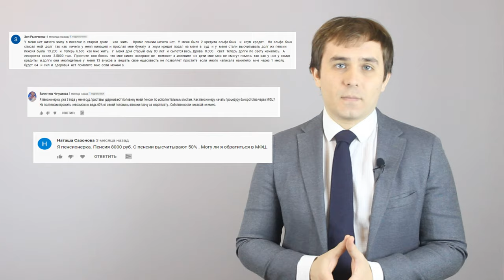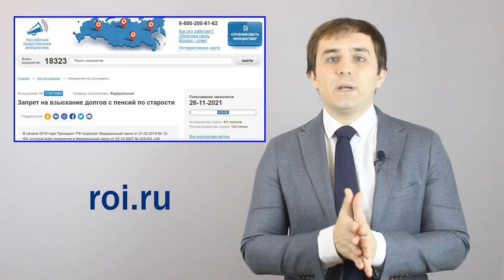Что пенсионеру проще: повеситься или выплатить долг?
Для голосования надо пройти авторизацию на сайте через портал государственных услуг.

Друзья!
Мы на своем Канал на youtube.com публиковали видео, связанные с банкротством физических лиц. И столкнулись с большим количеством комментариев о том, что пенсионеры взяли кредиты и не могут их отдать в банк. Вот примеры:
 Старики берут кредиты не от хорошей жизни!
Банки подают на пенсионеров в суд, и судебные приставы начинают взыскивать долги. У пенсионеров удерживается 50 % от пенсии, что ставит пенсионеров на грань выживания.
Сами представьте: пенсия – 14 000 рублей, из нее приставы забирают 7000 рублей, итого на жизнь остается 7000 рублей.
Размер суммы, которую удерживают приставы, не привязан к МРОТу, у них есть лишь верхняя планка 50 % от пенсии.
Понимая, что таких пенсионеров десятки, если не сотни тысяч, мы решили им хоть как-то помочь.
1. С этой целью мы сняли видео "Как пенсионерам уменьшить выплаты по долгам с пенсии?" и приложили разработанные документы для суда и службы судебных приставов.
2. Инициировали голосование на портале "Общероссийская общественная инициатива".
Мы предлагаем:
внести изменения в федеральный закон от 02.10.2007 г. № 229-ФЗ «Об исполнительном производстве» в части запрета взыскания долгов с выплат социального характера и дополнить пункт 1 ст. 101 данного закона подпунктом 20 и изложить его в следующей редакции:
"Статья 101. Виды доходов, на которые не может быть обращено взыскание:
...20) страховые пенсии по старости..."
Прошу вас зайти и проголосовать за инициативу. Может, наши власти заметят эту проблему и запретят приставам отбирать пенсию. Ведь проще повеситься, чем прожить на 5000 в месяц.